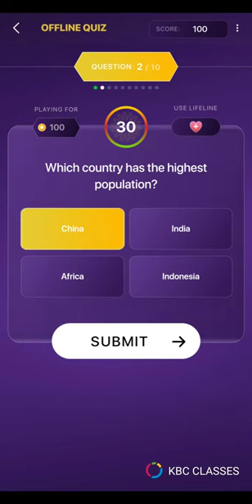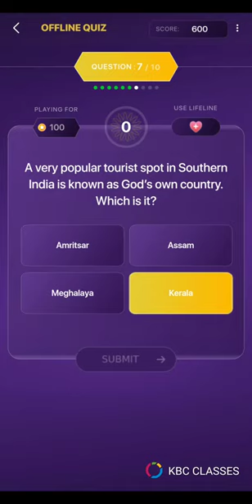Kon Honar Crorepati | KBC Marathi| Play Along Quiz | 7 August 2021 | 100% Right Answer ✨✨✨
– – – Tools & Equipment: – – –
👉Wondershare Filmora
👉 XRecorder

Kon Honar Crorepati | KBC Marathi| Play Along Quiz | 7 august 2021 | 700% Right Answer | KBC Classes ✨✨✨

Video Contains:

Marathi quiz
offline quiz
KBC play along
SonyLiv subscription
Kbc personal interview
kbc interview
KBC tips
kon honar crorepati
kon honar crorepati questions
kbc participate
kbc audition
kbc fff
kbc promo